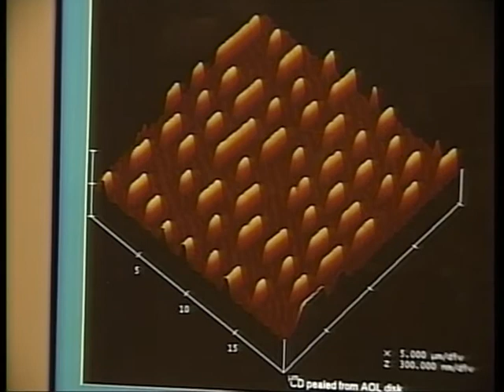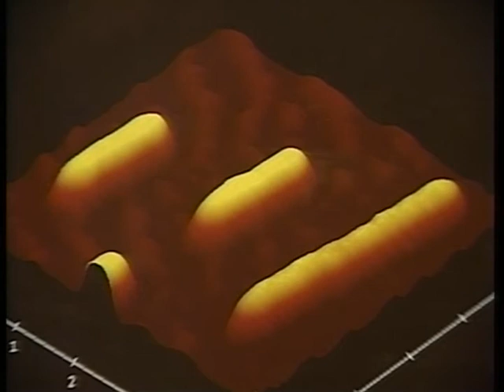20070213 36th 原子力間顕微鏡の使い方 01